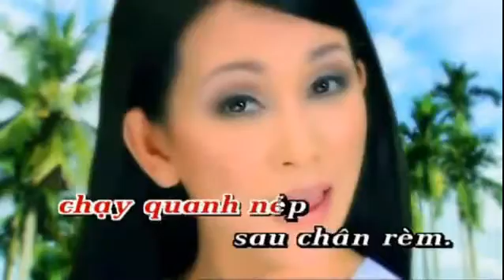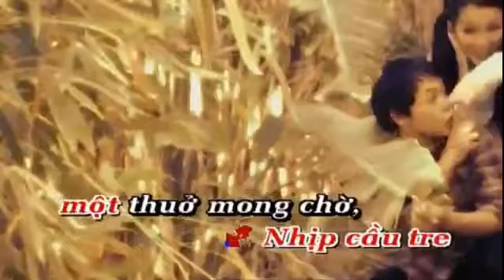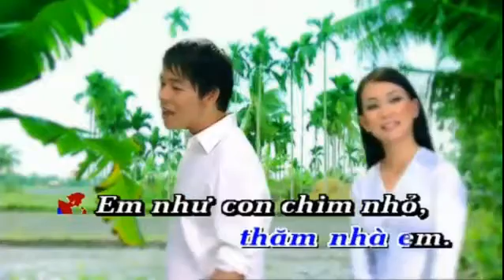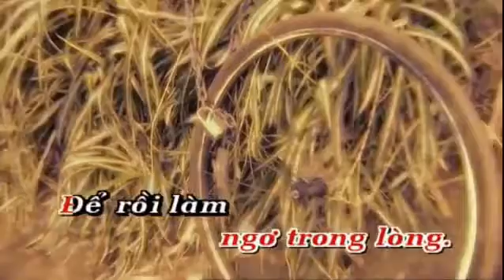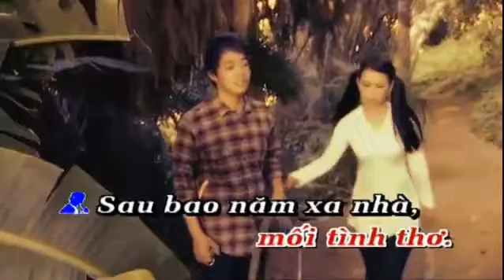karaoke Tinh Nho Mau Quen - ca voi 545 (Tan Nhac)